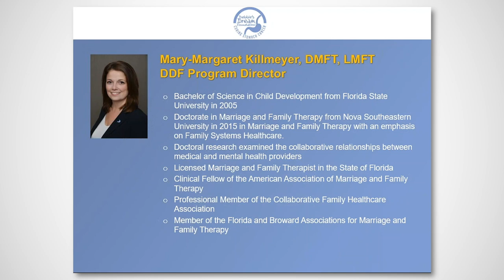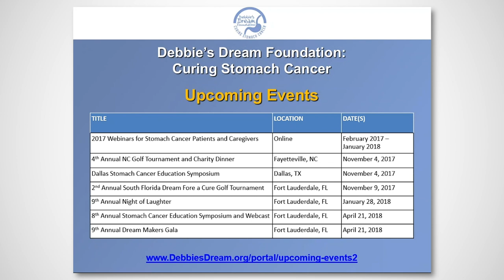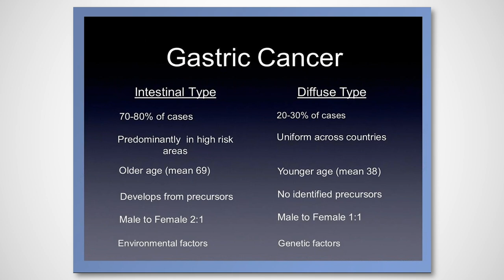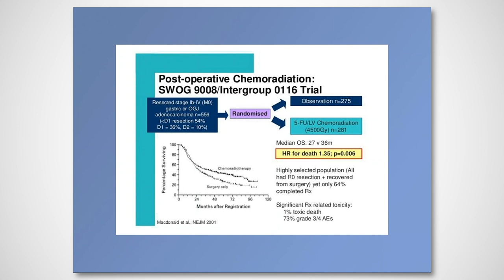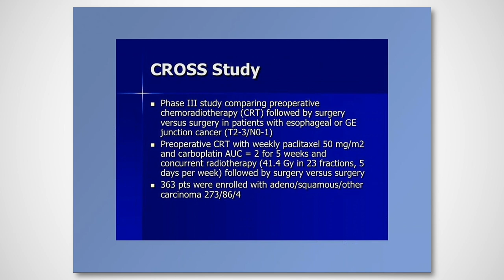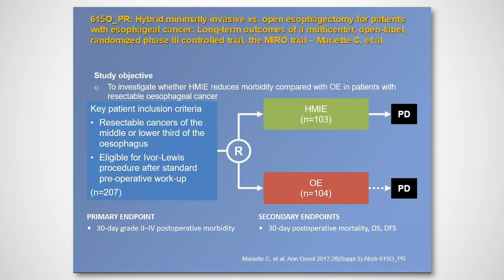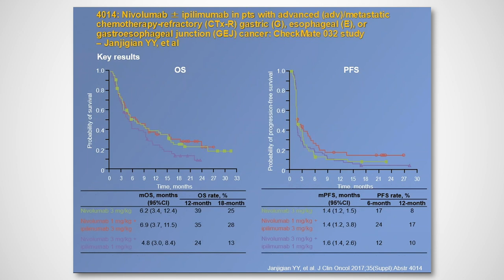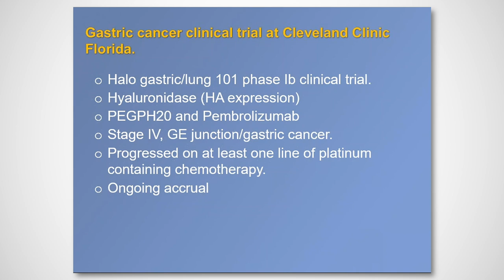2017 FREE Stomach Cancer Webinar - Updates in Gastric Cancer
Speaker: Arun Nagarajan, MD of Cleveland Clinic Florida